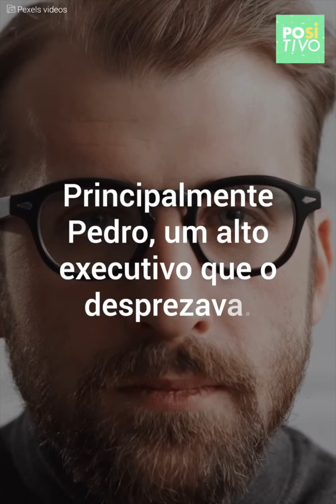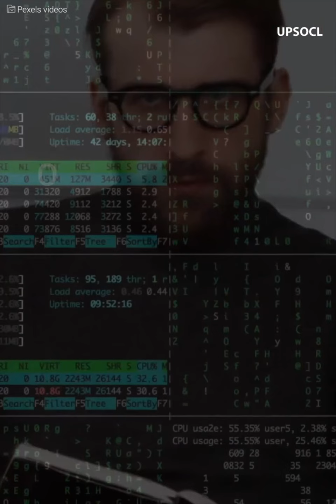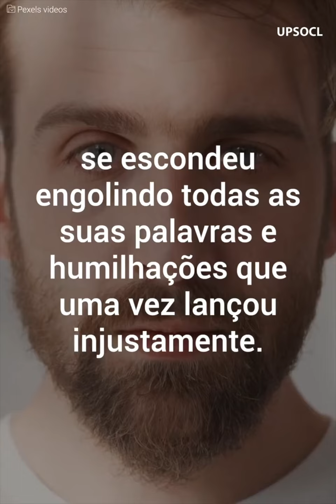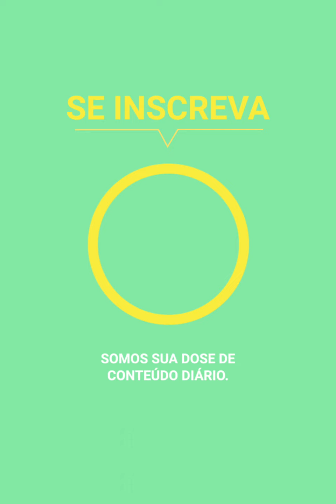Foi humilhado por fazer a faxina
Após um assalto, um jovem imigrante perdeu todos os seus documentos, vendo-se forçado a trabalhar como faxineiro. Um executivo do local onde fazia faxina costumava humilhá-lo, até que ele teve que engolir todas as suas palavras.